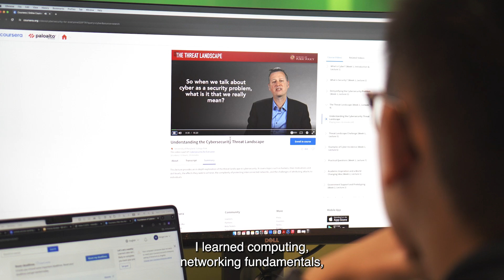Morgan's Desire to Learn Leads to an Exciting Career at Palo Alto Networks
"Embrace the challenge, stay curious, and don’t be afraid to step out of your comfort zone.” 💯 Morgan is a domain consultant on our Sales team in Singapore! He shares how a desire to learn led him to an exciting career with Palo Alto Networks helping to protect our digital way of life and making a global impact.